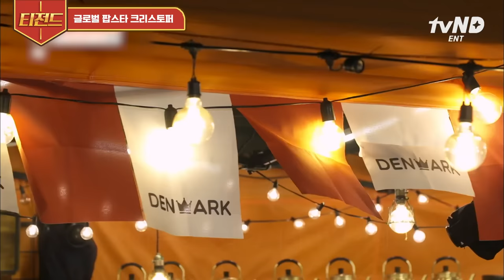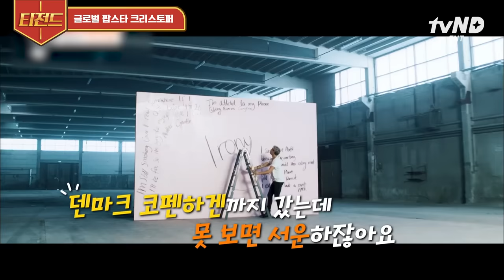[티전드] 덴마크 FOX 🦊크리스토퍼🦊의 한국 예능 출연? 엄청난 성량으로 부르는 'Bad' 와 직접 개사한 도깨비 ost까지🎤